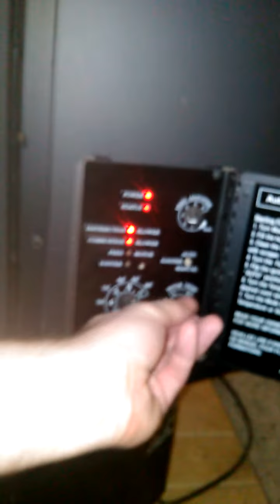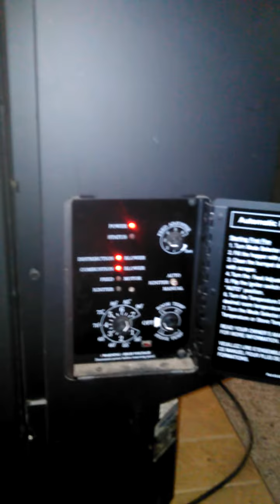Harman P43 Pellet Stove Continuous Squealing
The stove is now squealing almost continuously.  Here you see me turning it on and off with the resulting effects on the squealing.  I've noticed when the squealing is actively occurring, the fan in the squirrel cage blower for distribution slows down and almost stops.